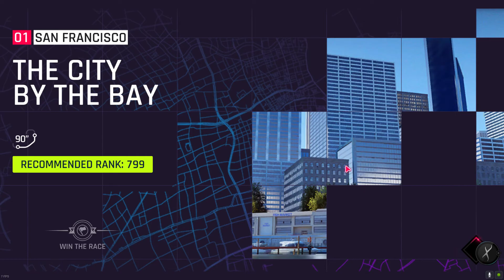Asphalt 9 Legends|BMW Z4 LCI|@rhynoplayzz